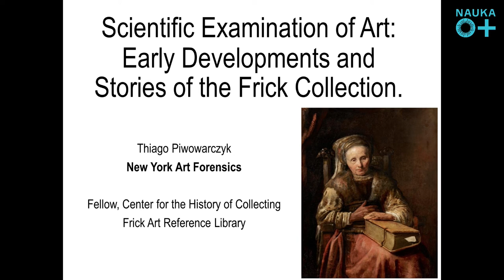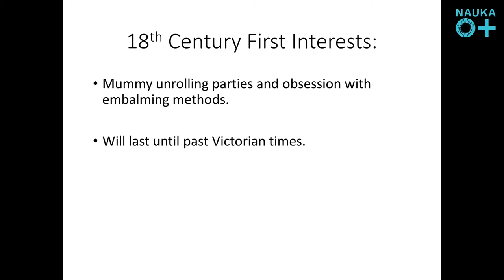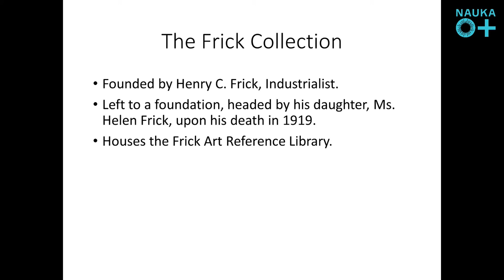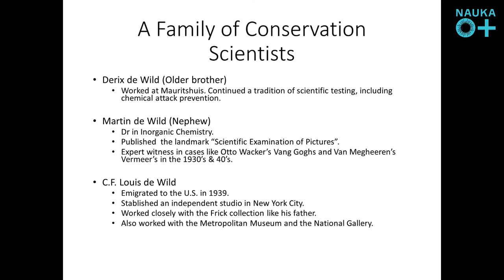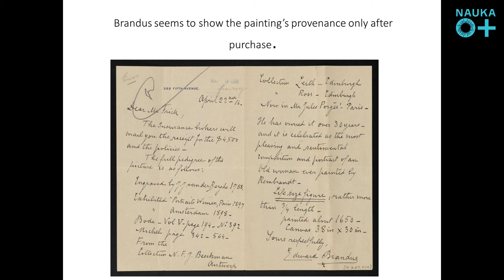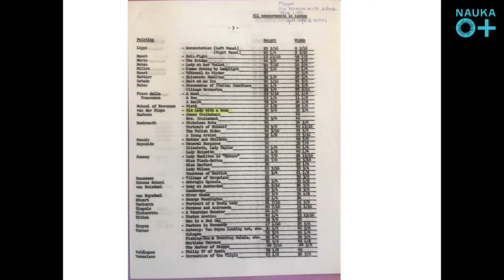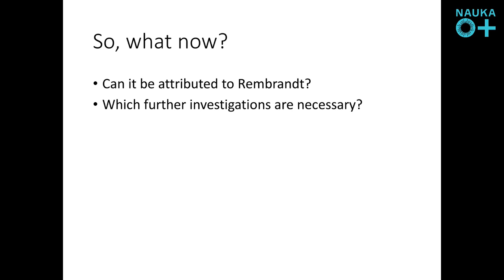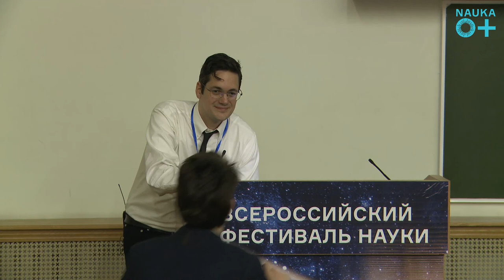NAUKA 0+ | Тьяго Пивоварчик - Происхождение художественной криминалистики: уроки коллекции Фрика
Тьяго Пивоварчик, Нью-Йорк
Центр истории коллекционирования